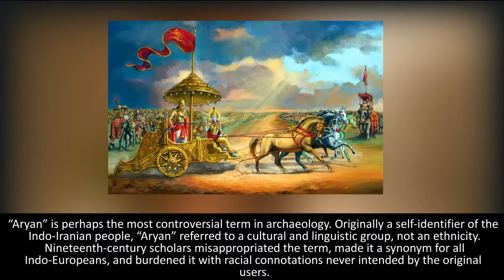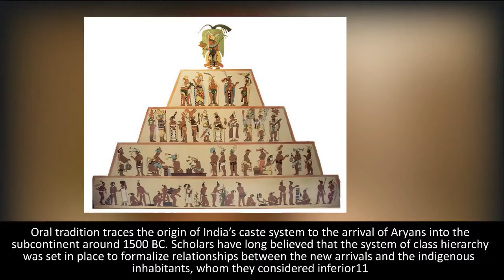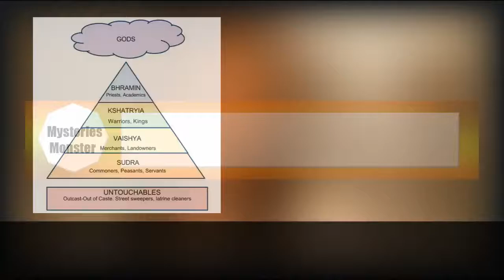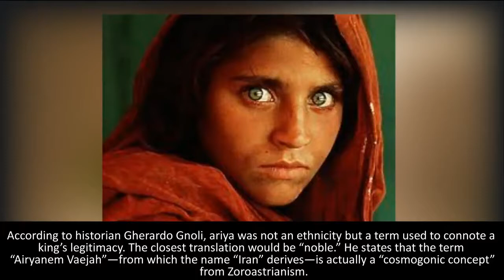Top 5 Mysteries Of The Aryans